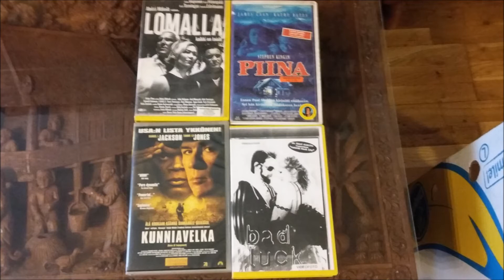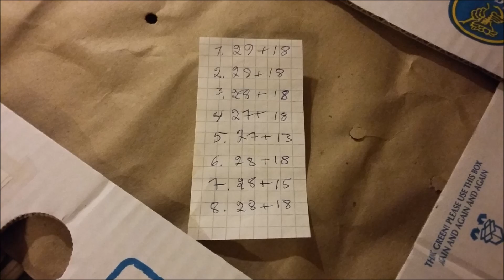06.03.2016 Vhs pakkausta osa 2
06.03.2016 Vhs pakkausta ( 359 kpl )